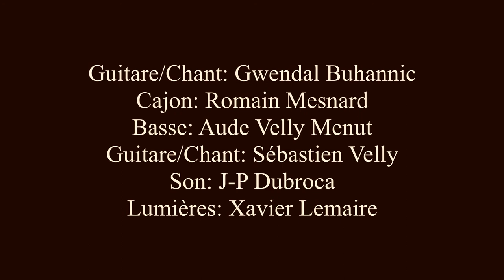Sébastien Velly feat. Unusual Blenders - EMMÈNE-MOI (live Saint Renan 20 février 2021)